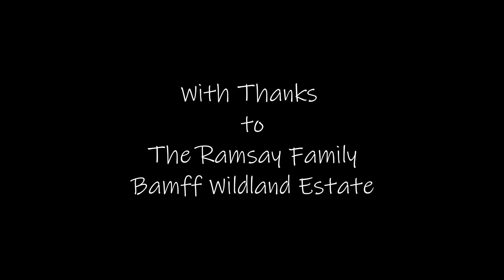How to film Wildlife | Beaver | The Outside In | Episode 3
New online wildlife series presented by Wildlife Cameraman and Ecologist, Danny Strong.

Each episode introduces us to a different species. Danny explains the best places to find them and a little bit about their habits and habitats.

Episode 3. That industrious and endearing rodent, the Beaver (Castor fiber) is this month's focus for Danny's series. Wiped out in the UK during the 16th century, they're now thriving on Bamff Wildland Estate thanks to the Ramsay family.